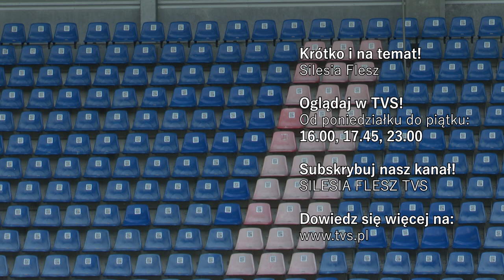Gen. Jarosław Szymczyk nie będzie już członkiem rady nadzorczej Piasta Gliwice 18.06.2024